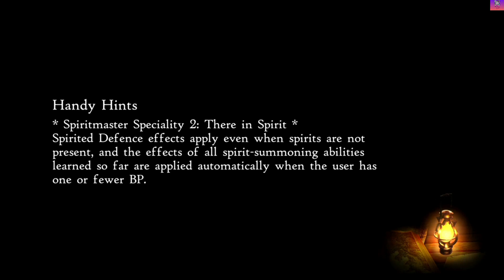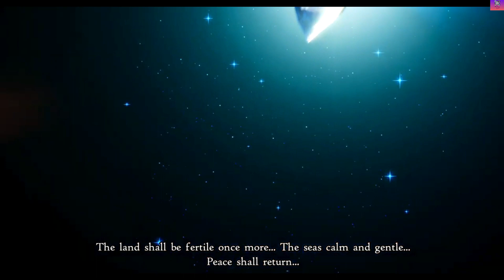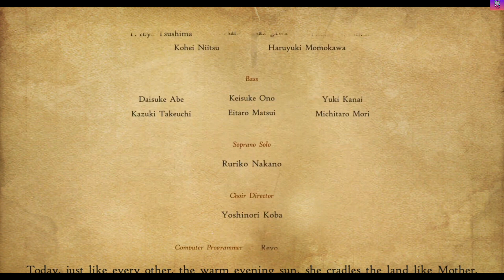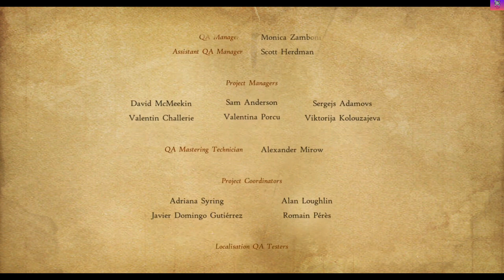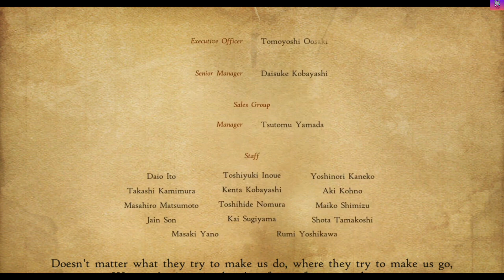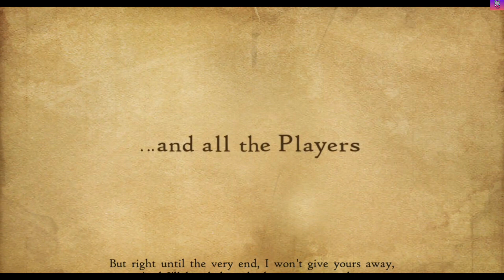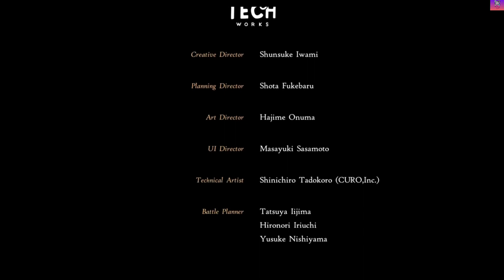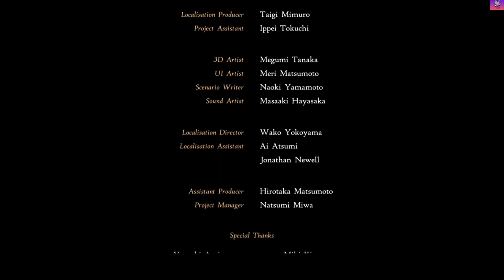Bravely Default II [Part-15] ENDING Windows Gameplay - Full HD